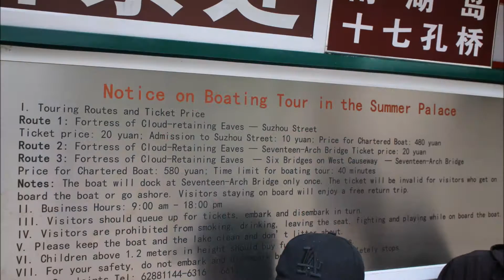Kunming Lake Boat Trip at the Summer Palace / 昆明湖 (颐和园 / 頤和園)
Kunming Lake / 昆明湖 is the central lake on the grounds of the Summer Palace in Beijing, China. Together with the Longevity Hill, Kunming Lake forms the key landscape features of the Summer Palace gardens.

With an area of 2.2 square kilometres (0.8 sq mi), Kunming Lake covers approximately three quarters of the Summer Palace grounds. It is quite shallow, with an average depth of only 1.5 metres (5 ft).

Kunming Lake is a man-made lake. Its predecessors were called Wengshan (Jar Hill) Pond and Xihu Lake. They were reservoirs which had been used as sources of water both for the city and irrigation of fields over a period of 3,500 years. Guo Shoujing, a famous astronomer and engineer in his time, developed it into a reservoir for the capital of the Yuan Dynasty in 1291. The conversion of the area into an imperial garden was commissioned by the Qianlong Emperor with the work being carried out between 1750 and 1764. In the course of creating the gardens, the lake area was extended by a workforce of almost 10,000 laborers.

In the year 1990 and 1991, the Beijing Municipal Government undertook the first dredging of the lake in 240 years. A total of 652,600 cubic metres (853,600 cu yd) of sludge were removed in the work. 205 Japanese bombs dropped during the Sino-Japanese War were also found.

Kunming Lake is designed to represent the traditional Chinese gardening practice of "one pond, three hills" / 一池三山. Like the islands in Hangzhou's West Lake and the Forbidden City's Taiye Lake, they were intended to represent three islands of the immortals mentioned in the Classic of Mountains and Seas: Penglai, Yingzhou, and Fangzhang. Kunming's three are named "South Lake Island" (t 南湖島, s 南湖岛), "Round Fort Island" (t 團城島, s 团城岛), and "Algæ-view Hall Island" (t 藻鑒堂島, s 藻鉴堂岛)

Many features of Kunming Lake are inspired by natural scenery from the region south of the Yangtze River. In particular, the West Dike is a recreation of the famous Sudi Dike on West Lake in Hangzhou. It cuts diagonally through the southern part of the lake. Like the Sudi Dike, the West Dike is connected through six bridges, each with its own distinctive style: Jiehu, Binfeng, Yudai, Jing, Lian, and Liu.

The largest bridge on Kunming Lake is the 17-Arch Bridge that connects the eastern shore with South Lake Island, representing Penglai. Close to the bridge on the eastern shore stands a bronze ox sculpture. According to Chinese legend, Yu the Great used an iron ox to prevent flooding. Since the bronze ox is located on the eastern dike of Kunming Lake in the direction of the Forbidden City, it was probably erected in order to protect the Forbidden City from flooding.